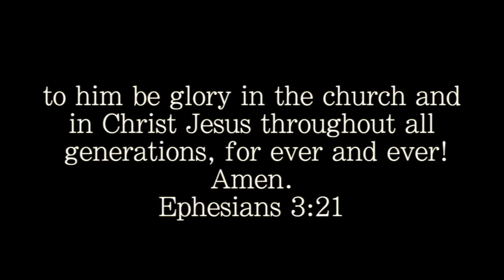Guatemala (part 2)